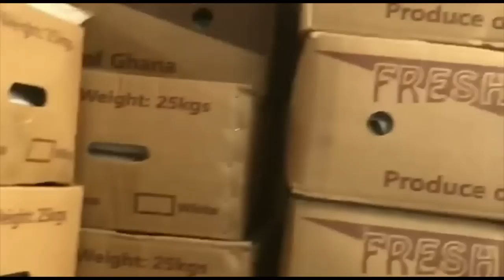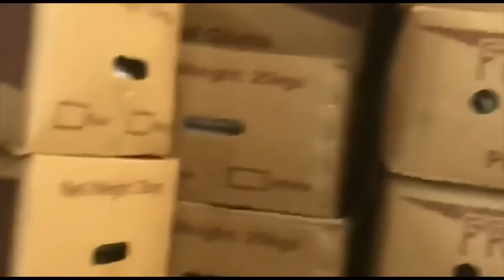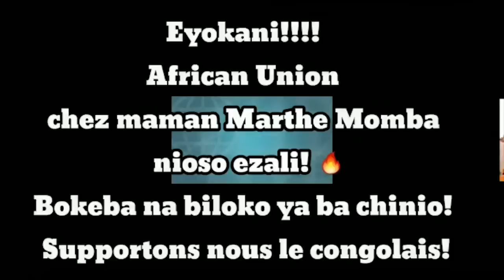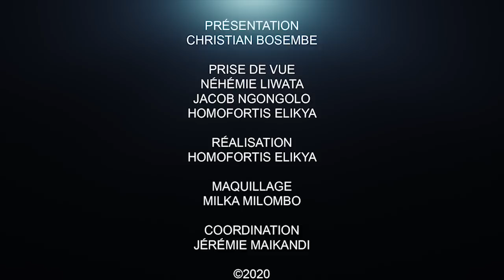KABILA RENTRE OU PAS ? FATSHI FACE SASOU NAYEKERU VS LEMBE